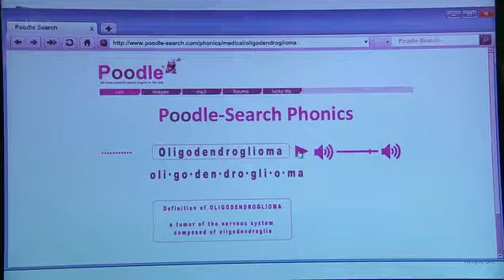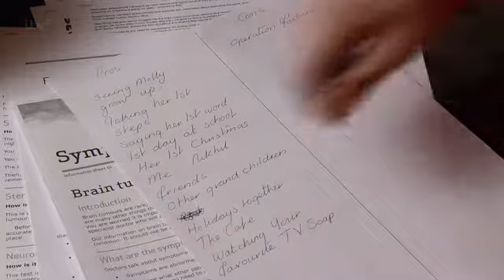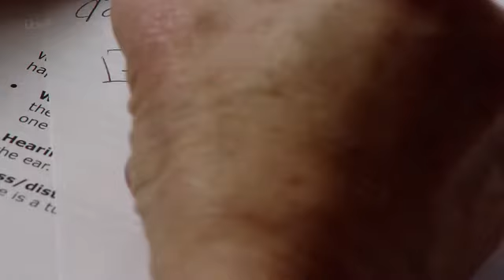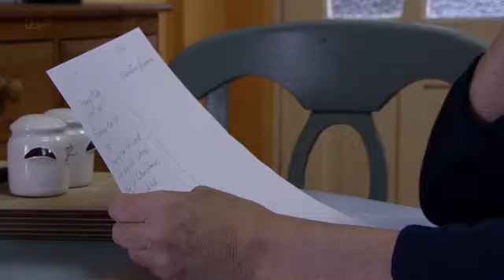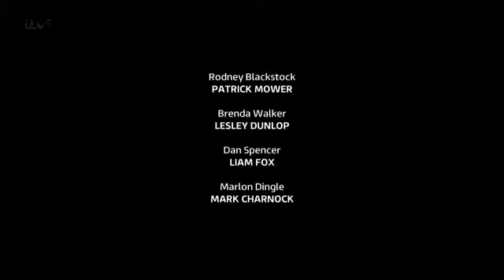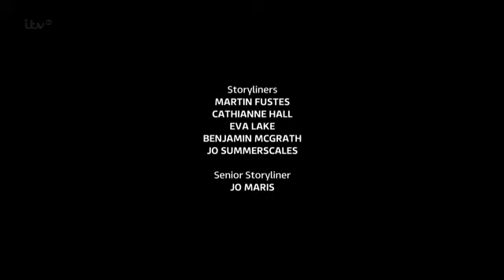March 8 2013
Stay safe.